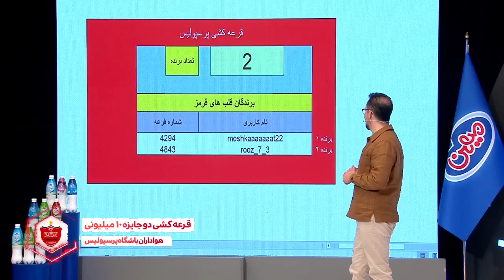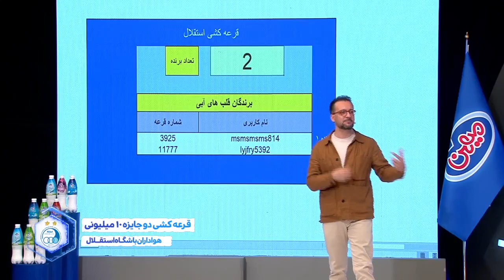شصت و سومین قرعه کشی میهن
مرحله شصت و سوم قرعه کشی بزرگ لبنیات میهن پنجشنه 1402/12/03
میهن قراره هرروز یک چک 50میلیونی جا.یزه بده؟ کاری نداره فقط کافیه کد 11 رقمی روی محصولات رو ارسال کنی تا یکی از برنده های خوش شانس باشید.
هر کد، یه شانس برنده شدن براى يه چک 50 میلیون تومنی !!
فقط كافيه شانستو امتحان كنى
قرعه کشی بعدی ( شصت و چهارمین مرحله قرعه کشی) فردا روز جمعه 1402/12/04 ساعت 18:00